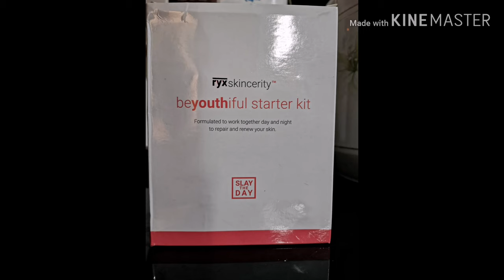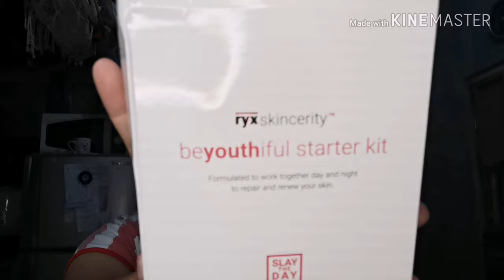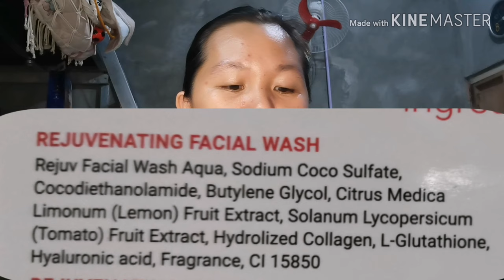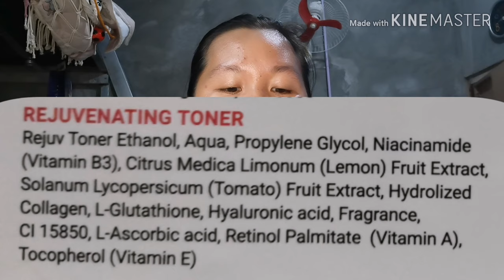RYX SKINCERITY REVIEW | REJUVENATING STARTER Kit + SHOUT OUT| MAY CUARE CAMACHO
RYX SKINCERITY REJUVENATING SET

This the complete starter guide and hacks for a clear and flawless skin in one package!

The RYX Skincerity Improve & Renew beYOUthiful starter kit, aims to remove and enhance skin renewal, achieve the glowing skin in just one kit! Package contains:

1. Rejuvenating Facial Wash

2. Rejuvenating Toner

3. Sun Shield (sunscreen)

4. Rejuvenating Cream We are the first rejuvenating set in the market that uses Milky Facial wash and Rejuvenating Serum.

This products are free of harmful chemicals. No HQ. No Mercury. Clinically tested. FDA compliant

• Safe for pregnant and lactating moms

• safe for teens ages 13+

• Yes, may peeling and konting sting effect(very tolerable) but definitely worth it.

✔️ NO HYDROQUINONE!!! ✔️ No harmful chemicals ✔️ No mercury ✔️ Clinically tested ingredients TRUST THE PROCESS ✨